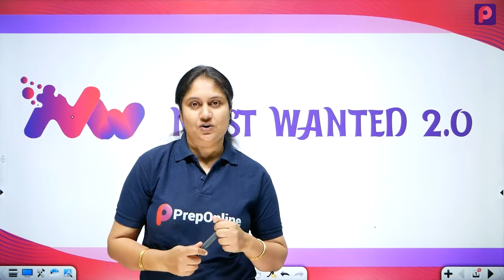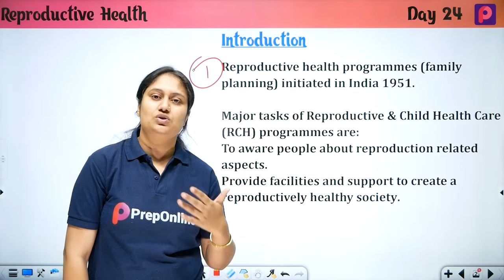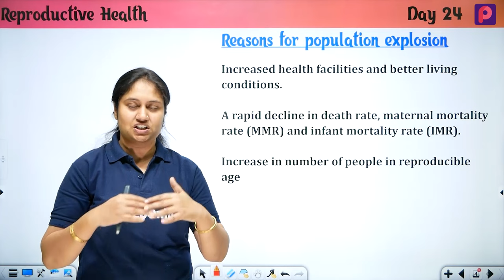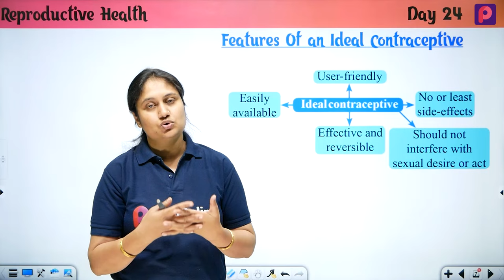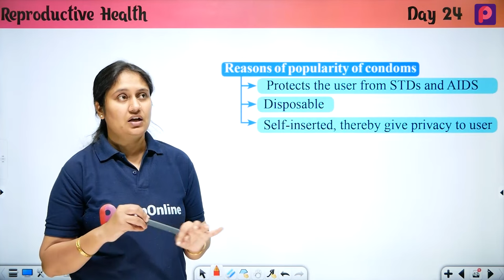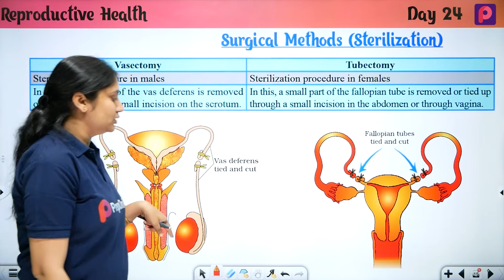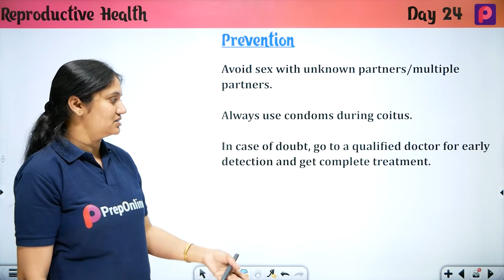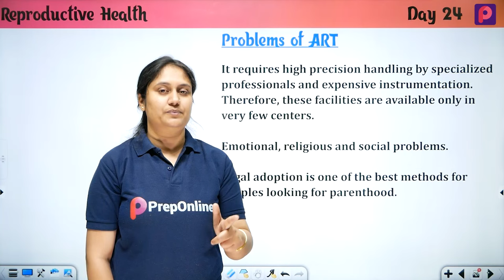Day 24 Reproductive Health